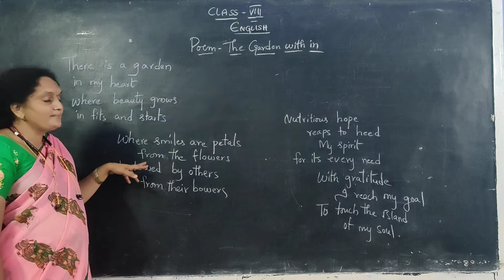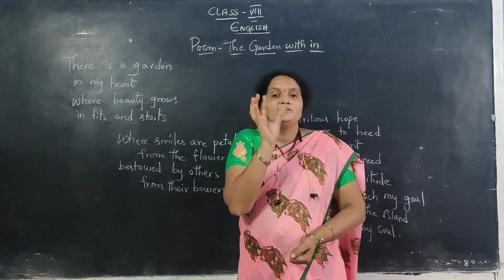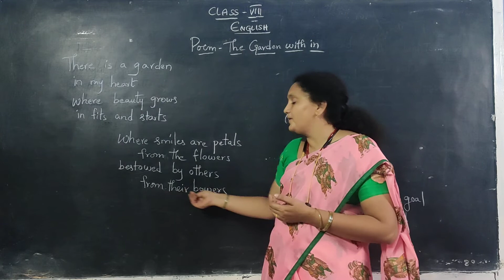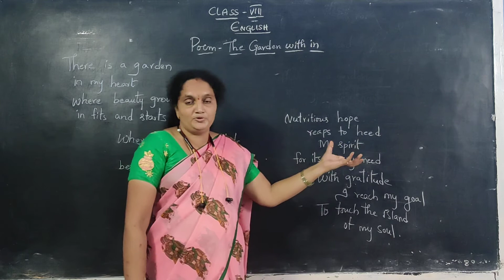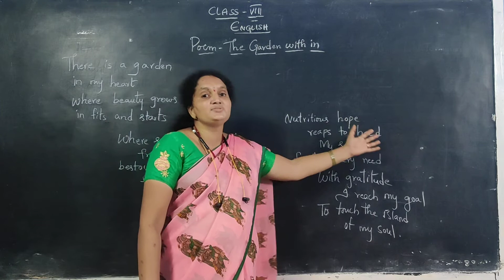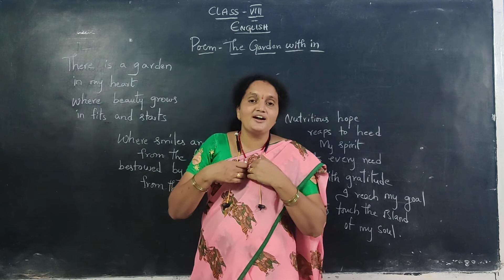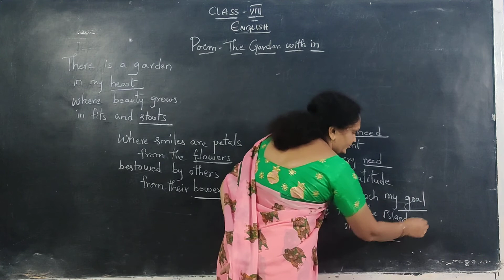16 October 2020